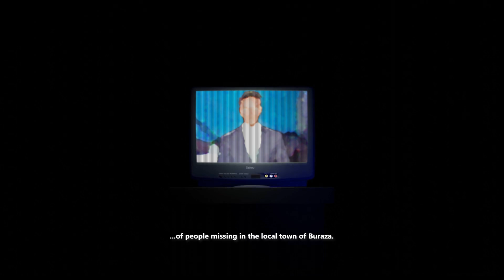Yandere Simulator (202X) Fan-Made Story TRAILER | Yansim Concepts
- both of these soundtracks were used and remixed on this video (i love girl from nowhere 🤭)

The TV intro scene was made through Blender while the rest were done through the in-game's pose mode & with kgftbz's posemod. The voices in the beginning were made with Eleven Labs' Voice AI. Everything then was edited and finalize in Adobe premiere.

Let me know if I missed linking something above!